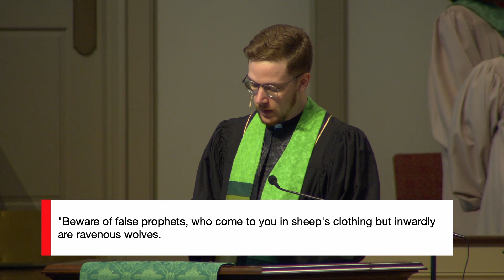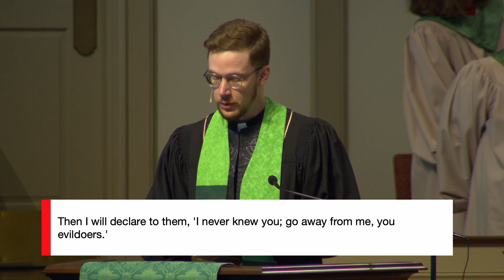Sermon on The Mount: One Way or The Other | Traditional Service | Asbury Bham